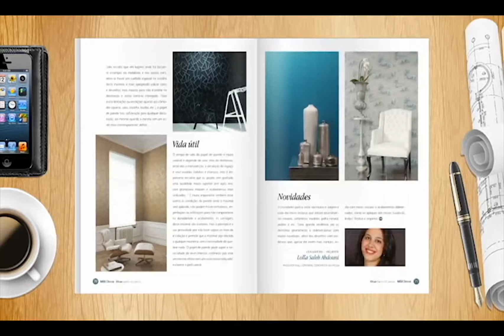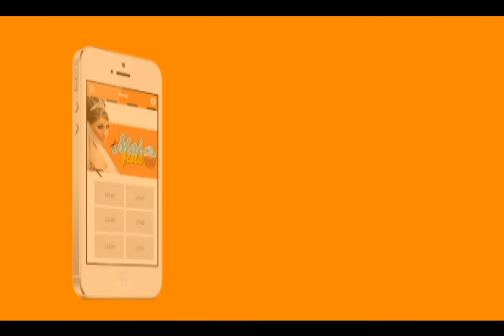PGM 567 x264